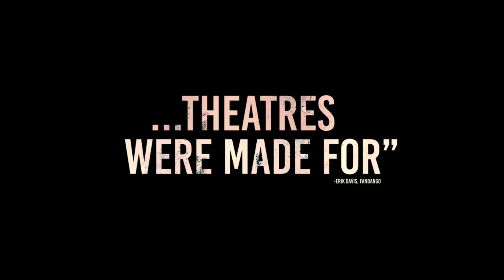A Quiet Place Part II - Final Movie Trailer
Experience AQuietPlace​ Part II only in theatres May 28.